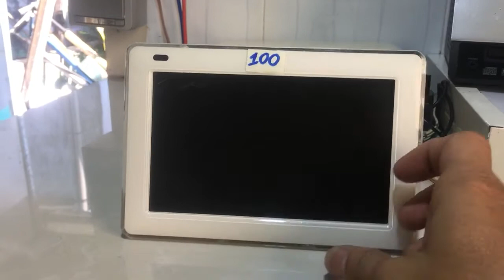Khung Hình Kĩ Thuật Số Lỗi Không Lên Nguồn $ 100K LH Thanh Hoá 0939-396-480 Ngày 4/1